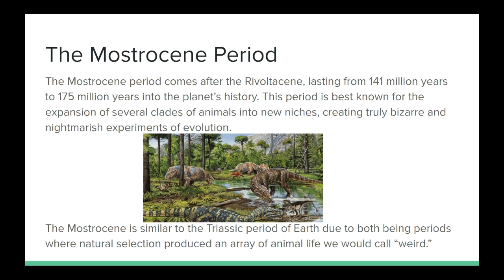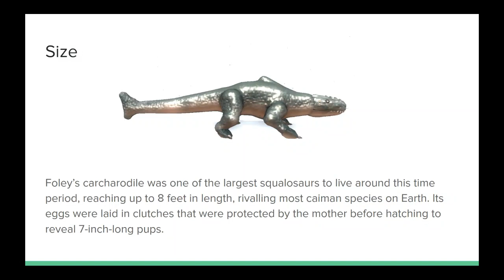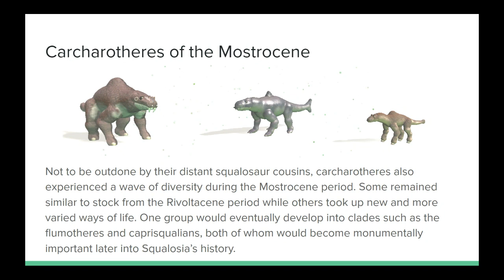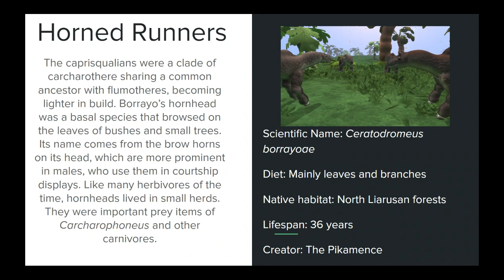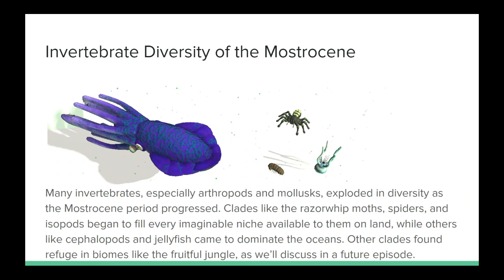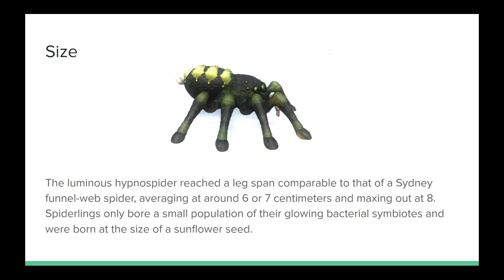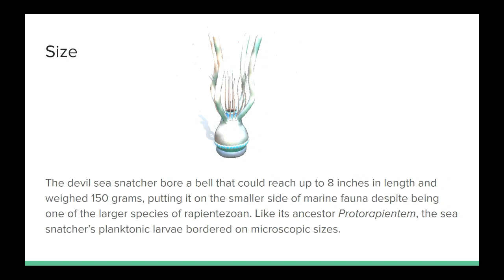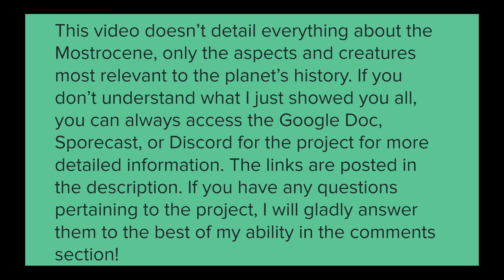Squalosia - The Planet of Sharks: Episode 7 - The Age of Monsters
In this extra-spooky episode of Squalosia, we delve into the Mostrocene period, where life on the planet has either been thrust into a nightmare, or become a nightmare itself.

Happy Halloween of 2021!

Special thanks to Swaggerwrist and sammywhiskers for their contributions to this video!

Excluding the image of the Triassic period used in the summary of the period, which came from Wikimedias (I believe), all images were either created in Microsoft Paint or taken using Spore.